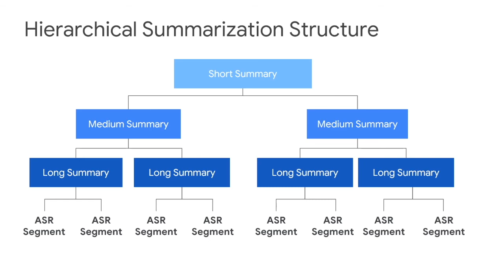Hierarchical Summarization for Longform Spoken Dialog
Daniel Li, Thomas Chen, Albert Tung, Lydia B Chilton

Session: Brushing, Talking, and Virtual Conferencing

Abstract
Every day we are surrounded by spoken dialog. This medium delivers rich diverse streams of information auditorily; however, systematically understanding dialog can often be non-trivial. Despite the pervasiveness of spoken dialog, automated speech understanding and quality information extraction remains markedly poor, especially when compared to written prose. Furthermore, compared to understanding text, auditory communication poses many additional challenges such as speaker disfluencies, informal prose styles, and lack of structure. These concerns all demonstrate the need for a distinctly speech tailored interactive system to help users understand and navigate the spoken language domain. While individual automatic speech recognition (ASR) and text summarization methods already exist, they are imperfect technologies; neither consider user purpose and intent nor address spoken language induced complications. Consequently, we design a two stage ASR and text summarization pipeline and propose a set of semantic segmentation and merging algorithms to resolve these speech modeling challenges. Our system enables users to easily browse and navigate content as well as recover from errors in these underlying technologies. Finally, we present an evaluation of the system which highlights user preference for hierarchical summarization as a tool to quickly skim audio and identify content of interest to the user.

Video Previews of the UIST 2021 Technical Papers Program